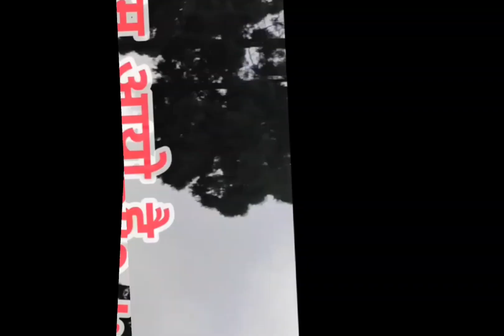# jhapa Dekhi Rake Sam ko vloges #